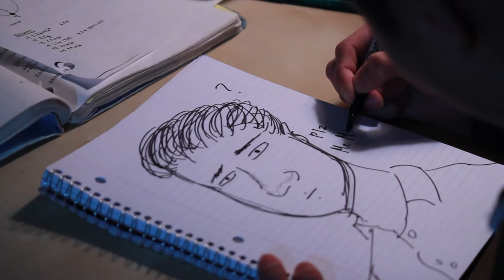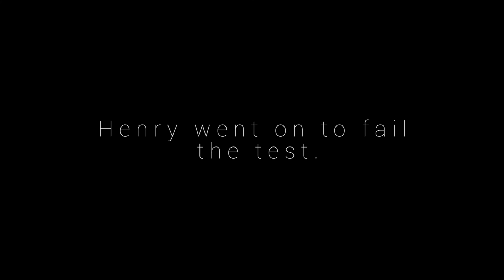Circular Motion - Physics 12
Ever tried to study for physics? Me neither. (Actual Physics starts at 4:15)

All music is the creative right of the original creators.